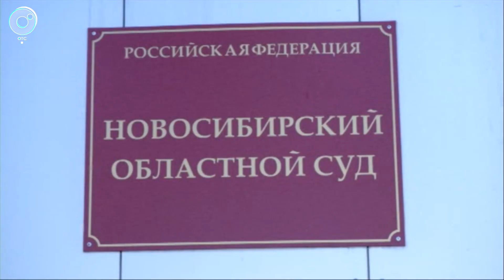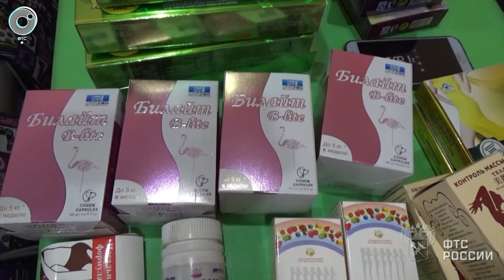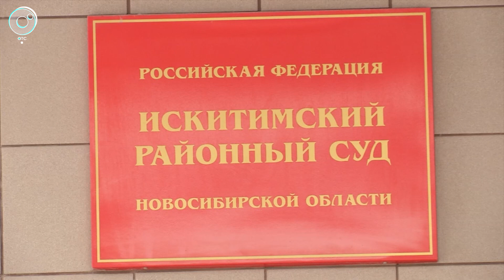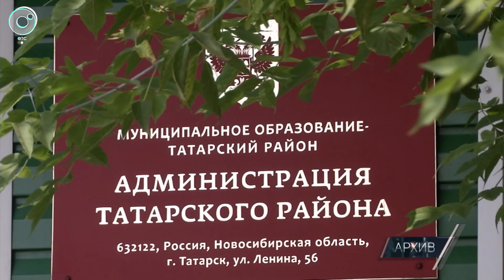Экстренный вызов: 23 декабря 2019